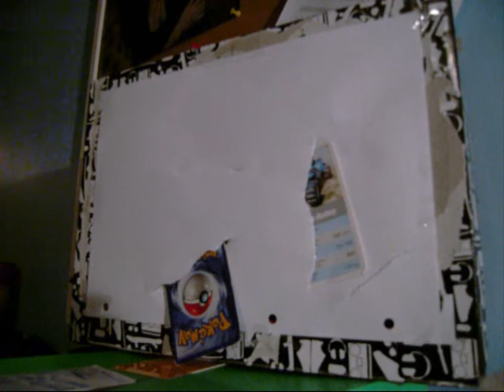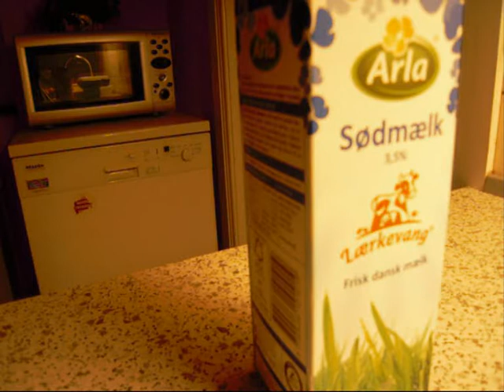card thowing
jeg kaster med kort